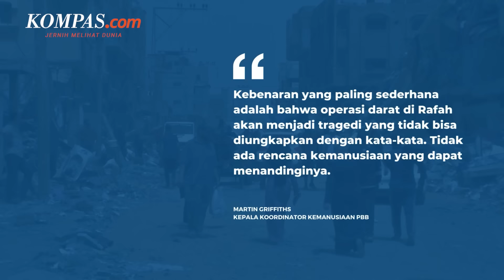Mengapa Rencana Serangan Darat Israel ke Rafah Sangat Dikecam?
Banyak pihak menolak rencana Israel meluncurkan serangan darat ke Kota Rafah di Jalur Gaza. PBB termasuk yang mengecamnya.

Terbaru, Kepala Koordinator Kemanusiaan PBB, Martin Griffiths, pada Selasa (30/4/2024) mengatakan operasi darat oleh pasukan Israel di Rafah, Gaza selatan, akan menjadi sebuah tragedi.

Penulis: Irawan Sapto Adhi
Penulis naskah: Daniel Kalis Jati Mukti
Narator: Daniel Kalis Jati Mukti
Video editor: Dina Rahmawati
Produser: Monica Arum